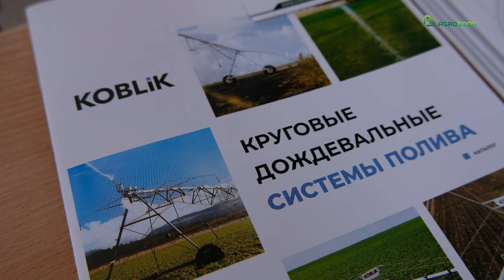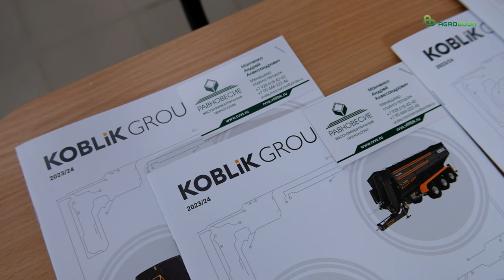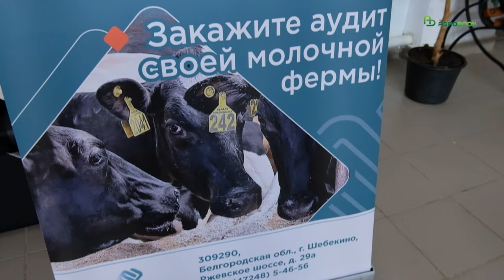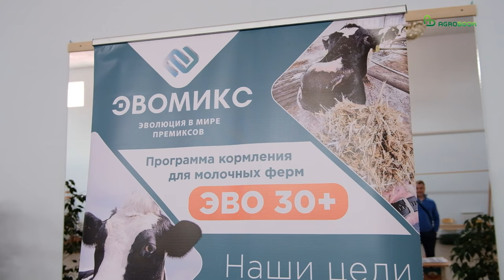"Пастбище-ферма-прилавок": кооператив сам выращивает и сам продаёт говядину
Очередной день сельскохозяйственного потребительского кооператива наш Клуб агрознатоков провёл на базе известного на Дону СССПК «Южный мясной дом». Это объединение фермеров смогло наладить полный цикл производства и сбыта говядины, включающий получение телят от собственного маточного поголовья, выращивание их в больших загонах, откорм бычков на ферме, забой кондиционных животных на собственной бойне, реализацию готовой продукции в розницу и мелким оптом через свой фирменный магазин в Ростове-на-Дону.

К сожалению, погодные условия помешали участникам мероприятия проехать к местам содержания животных. Поэтому на заседании Клуба агрознатоков в сельском Доме культуры основному докладчику – председателю наблюдательного совета СССПК «Южный мясной дом» Игорю Тенякову - было задано множество вопросов. Игорь Алексеевич постарался удовлетворить интерес собравшихся в полном объёме.

Стратегический партнёр
KOBLiK GROUP - основана в 2000 году и на сегодняшний день является лидером СНГ в области производства сельскохозяйственной техники для кормления и содержания КРС, входит в ТОП 10 мировых лидеров по выпуску подобной животноводческой техники.